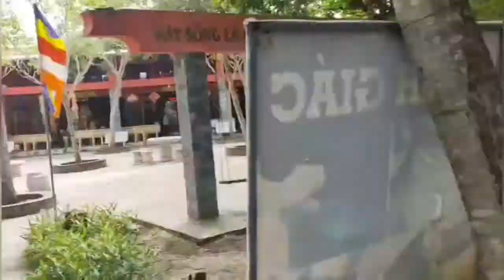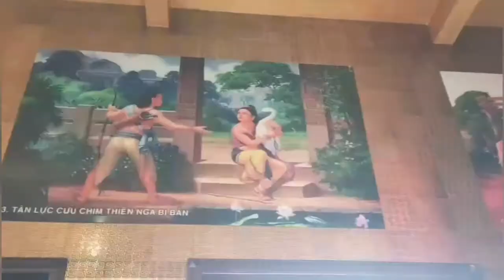Một ngày tham quan chùa phật học 2 tai miên tay song nuoc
chia se va đang ky giúp minh nha.